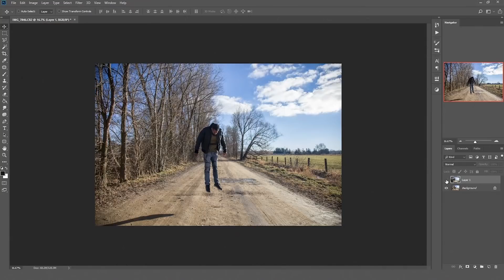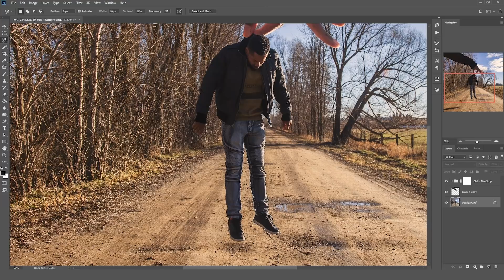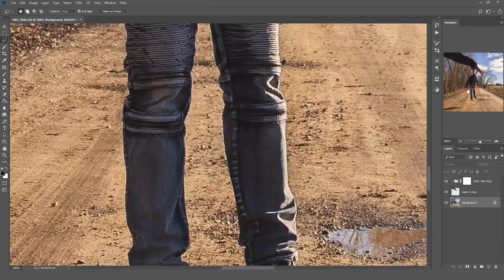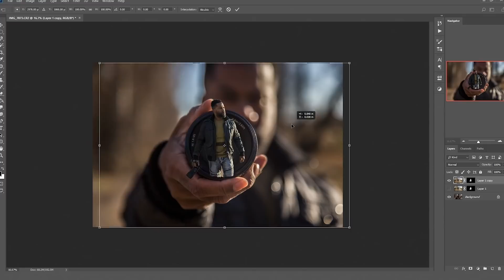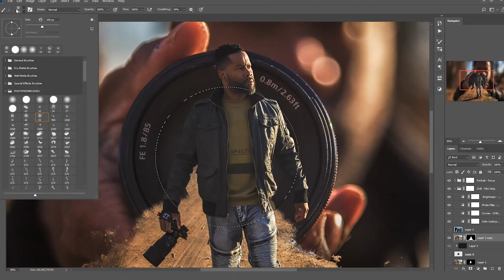Photo Manipulation Tutorial using Double Exposures in Photoshop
What's going on everybody, got a cool and awesome video for y'all. I collaborated with Justin Main aka Photified, who is a Photoshop Artist and content creator. He's done work for numerous brands such as Google, Crayola, Scotiabank, Aston Martin just to name a few. His work is OUT OF THIS WORLD. He did some cool photo manipulation with me and then shows how he did it in Photoshop. So sit back and enjoy this video. I had a lot of fun doing this one.

Video shot with: Sony a7III and Sony 28mm f/2 lens